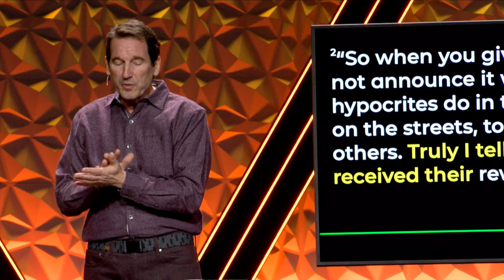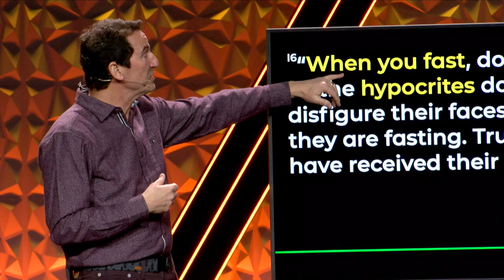Sunday Service | Tom Haddon | Upside Down Kingdom | February 5, 2023